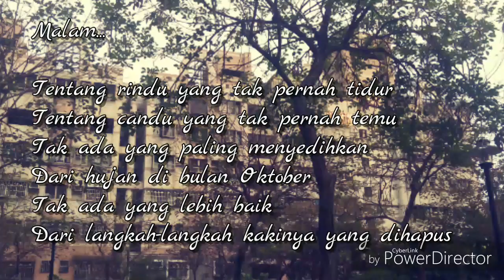Okto..."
Menyayangimu dalam setiap bait - bait doaku.